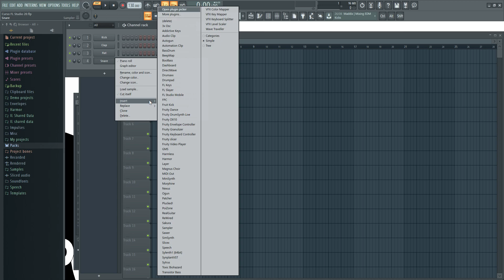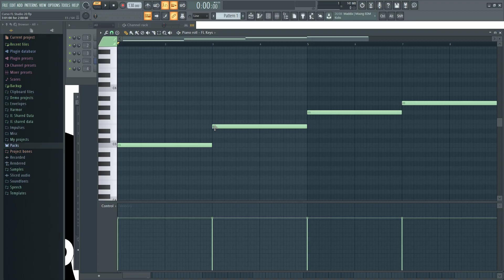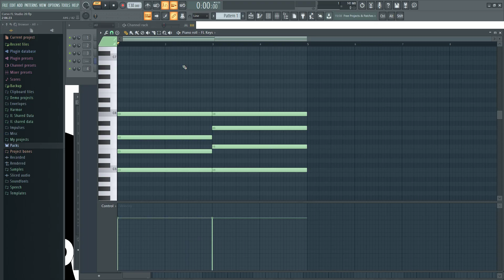🍑 FL Studio 20 - #4: Piano Roll Basico [CURSO COMPLETO] - Tutorial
En este curso enseño como usar FL Studio 20 empezando desde cero.
Aqui muestro la edicion basica en el piano roll para crear melodias.